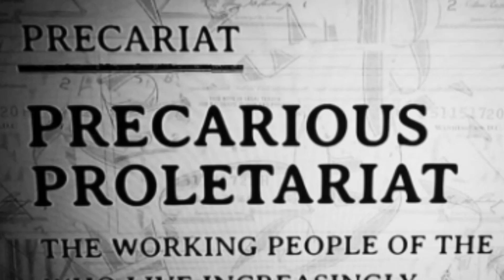MP Pierre Poilievre Asks A Couple Times "How Much?" Trudeau Says...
MP Pierre Poilievre Asks A Couple Times "How Much?" Trudeau Says... a few things alas he does not know the full scope of his families income & compensation packages they received but dutifully pointed out to 1 or 2 exclusive stories that got out. Thank you Prime Minister may have been Pierre's reply.

Commentary by David John & music by Da' Deplorables, Research by Nicky Thomas & Miss Silent Partner...

Safe Space Cafe a Media Company out of Niagara Falls, Canada.  This channel focuses on current politics of Canada, USA & Asia Pacific...